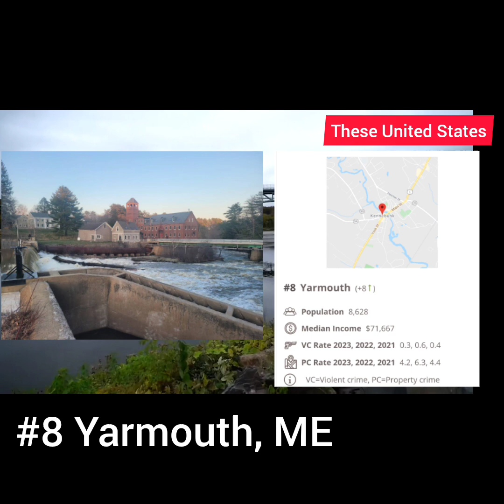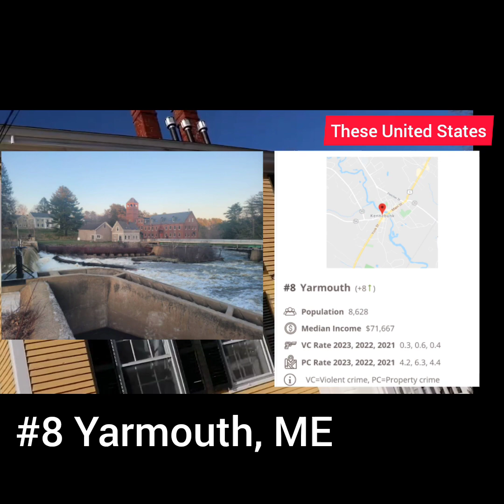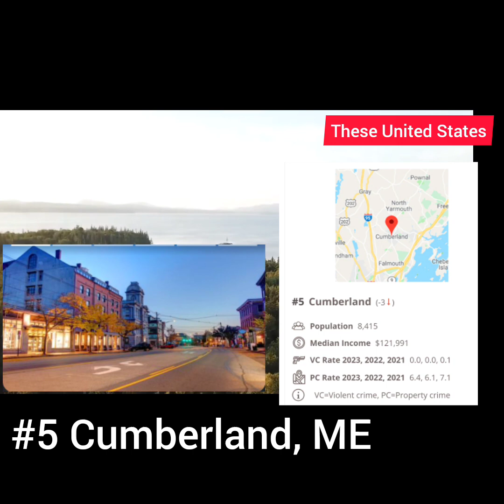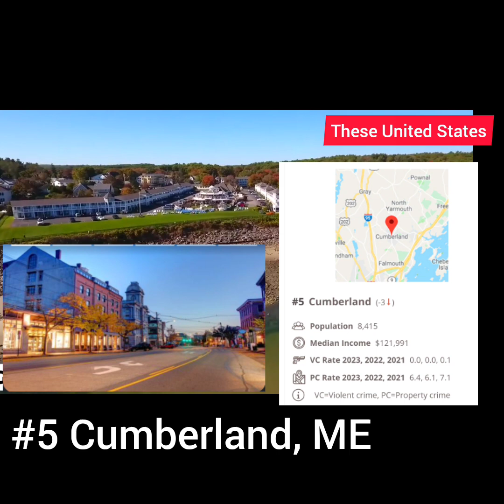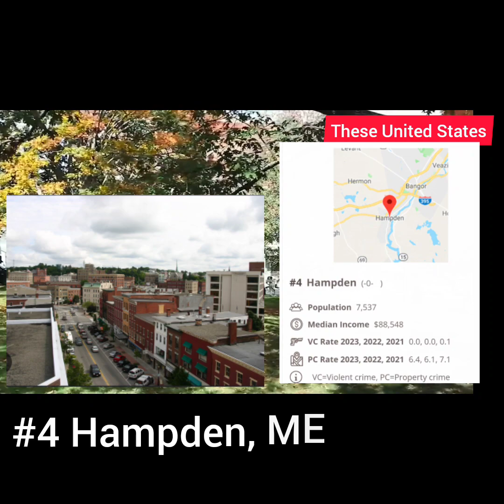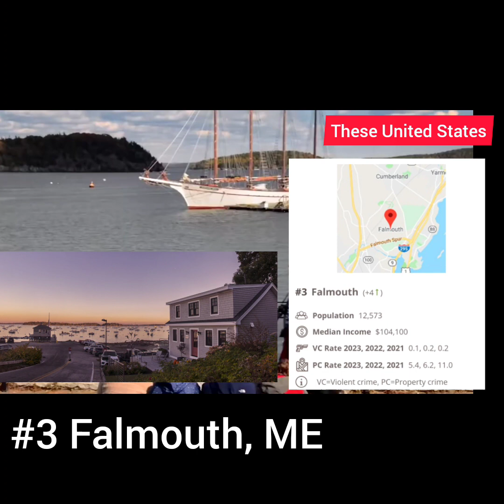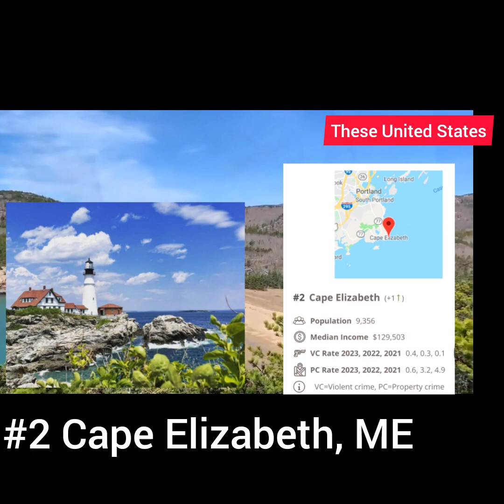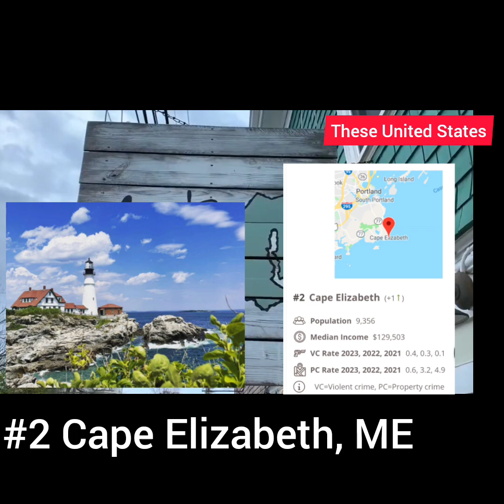Safest Cities in Maine (2023)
My top 10 list of the safest cities in the great state of Maine

Video Guide:
00:17- #10 Freeport, ME
01:09 - #9 Orono, ME
01:38 - #8 Yarmouth, ME
02:13 - #7 Belfast, ME
03:13 - #6 Gorham, ME
03:49 - #5 Cumberland, ME
04:39 - #4 Hampden, ME
05:32 - #3 Falmouth, ME
06:42 - #2 Cape Elizabeth, ME
08:12 - #1 Eliot, ME